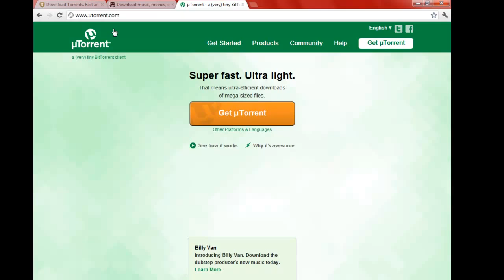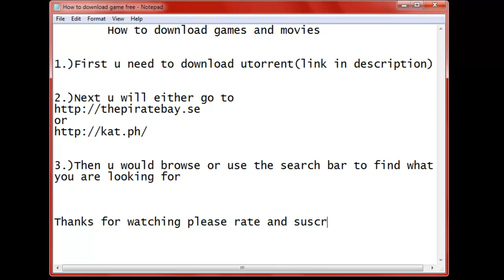How to downlado games and movies free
3.)Then u would browse or use the search bar to find what